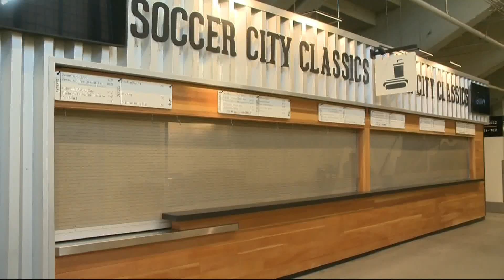Timbers and Thorns fans call for boycott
In a statement the Timbers Army and Rose City Riverters fan groups demanded reforms they said would help current Thorn players.